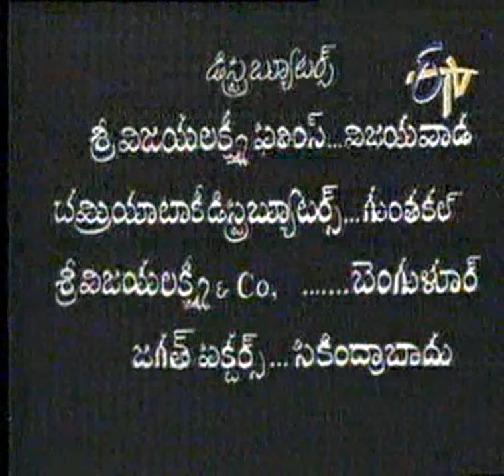Roopavati Telugu movie 1951 part 1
Roopavati movie was released in 1951. It was directed by Mr.Kona Prabhakara Rao, who later on joined politics and represented Bapatla Constituency as MLA for three consecutive terms from 1967 to 1983.
it is a movie with a unique theme.The heroin is not beautiful but good lady. The Vileness is beautiful but cunning. The hero maries the heroin but leaves her due to misunderstandings and joins the vileness. Finally he realizes that his wife is the true “Roopavathi”